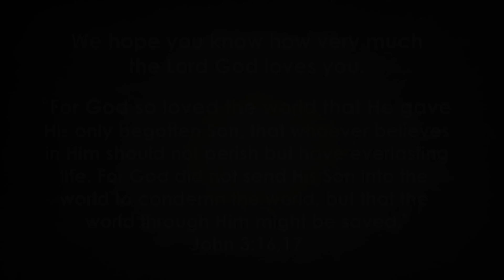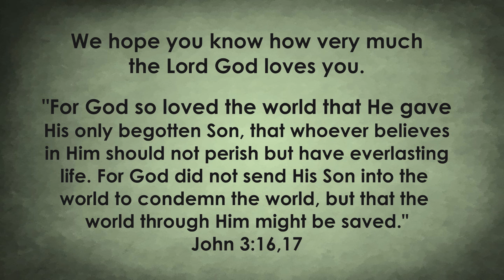Be A Wisdom Seeker - Part 4